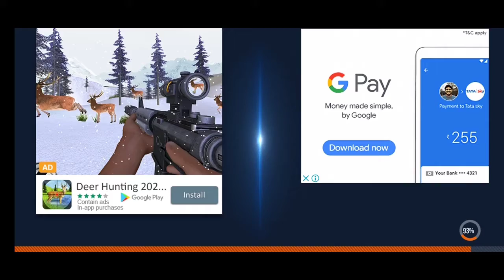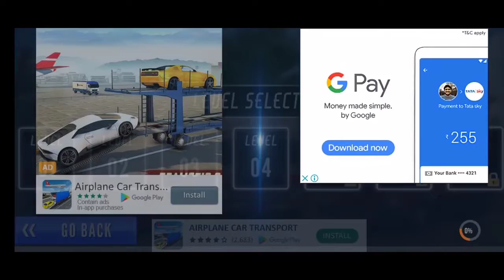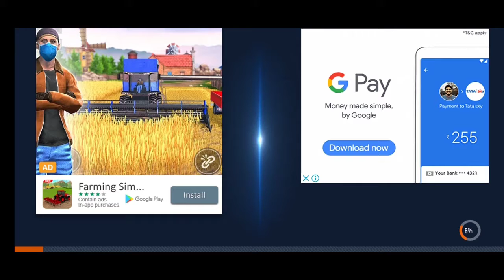Indian Cargo Truck Driver Simulator | Offroad🚚 Truck Driving | Android GamePlay FHD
Truck driving game is here in which you will drive mountain truck and deliver cargo to different hill stations in mountains. Driving city cargo truck in mountains on curvy roads will be thrilling for beginners. You will have to practice first in the city on clean asphalt roads. After that you will be able to drive Indian truck in mountains. Learn offroad truck driving in this game. This game is especially developed for those gamers who love to drive truck in mountains and want to learn American truck driving. Offroad truck driving on the sea side in mountains is very risky. Drive grand truck carefully and deliver cargo on the given address safely. Multiple trucks are available like London truck, euro truck, indian truck and Pak truck. You can select any heavy engine truck for offroad driving. Your mission and duty in this offroad indian truck game is to take luggage from Lari adda load it on the indian truck drive the truck through the luxury city and mountains offroad and reach the destination in the given amount of time. Become expert truck driver by playing this game. Truck driving on Great challenging mountain tracks will really be an adventurous for you. Most Challenging levels are designed to improve your driving skills. Beginners can learn and can become expert truck driver and experts can improve their driving skills by playing this game. Smooth realistic controls truck driving will help you in safe truck driving and easy and simple game play will attract every aged person to play the game. Driving offroad cargo truck and viewing the beauty of nature from inside the truck will be very amusing and enjoyable. Its good to have better travelling and long journey on the truck in mountains. Game Play is very simple and attractive. Everyone can play this truck driver game and enjoy the most thrilling adventurous mountain truck driving. Slow your truck speed slow while taking sharp turns in mountains otherwise you may fall from top mountain hills. This is the very intresting trucking app and Play all the users. Features: different tucks are available to drive you will drive euro truck, indian truck, pk truck Cargo to deliver in mountains on different hill stations mountains and city environment to have great driving experience smooth and realistic truck controls simple and easy game play ur positive review after playing this free to drive euro truck just install and enjoy indian truck driving. Give your positive and effective feedback after playing this game. Your positive rating will encourage us to improve games wuality. GamingDude Indian Cargo Truck Driver Simulator | Offroad Truck Driving | Android GamePlay FHD

Cargo Truck Driver : Indian Truck

BROWSE GAME

Gaming